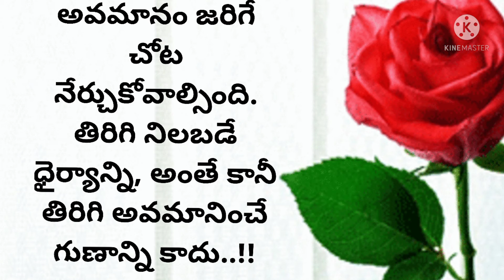మంచి మాటలు జీవిత సత్యాలుmanchi matalu||sukthulu Inspirationa quotes in Telugu#Thanmai Sri Creations